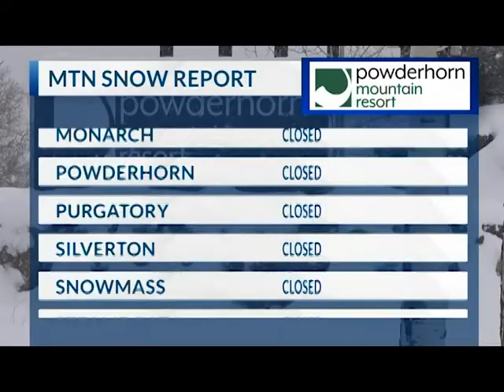11.10.22 ski report